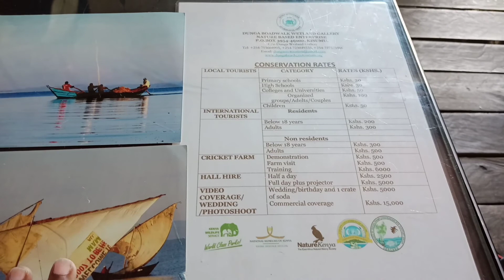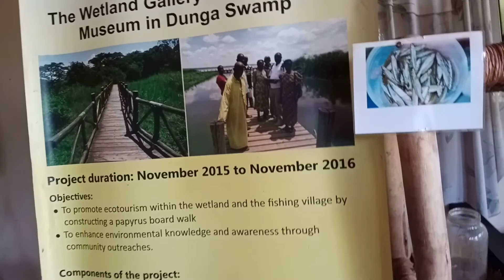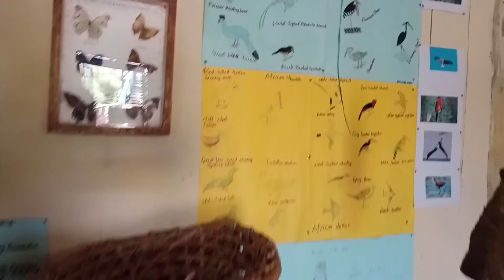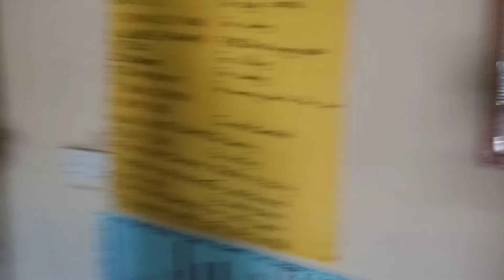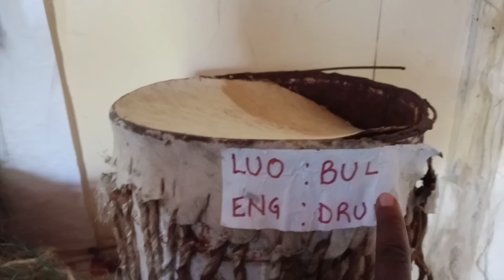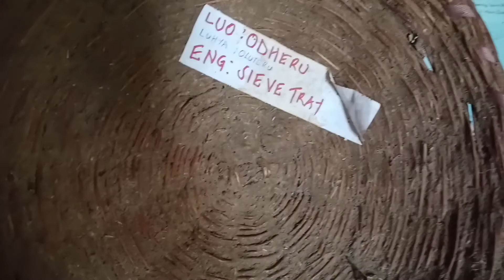Amazing Beach in Kisumu kenya 🇰🇪 Dunga beach wetland gallery, we met Michelle ponte famous youtuber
Visiting Dunga beach,  it's atourism site where people from different countries comes to enjoy